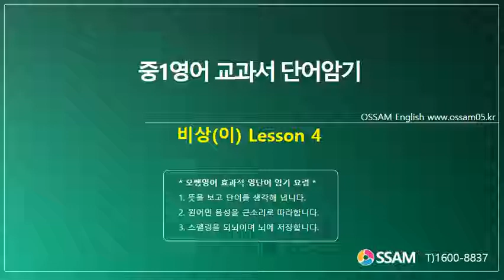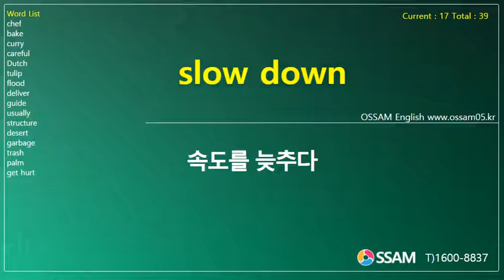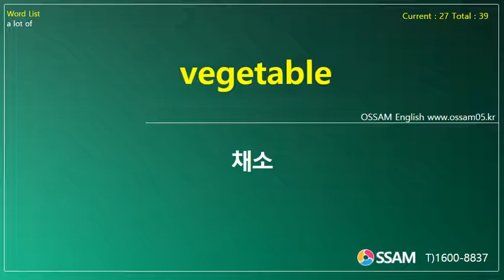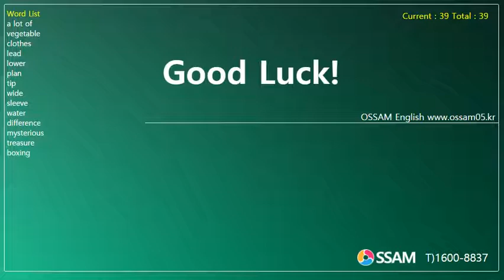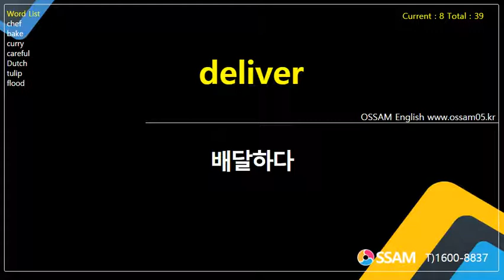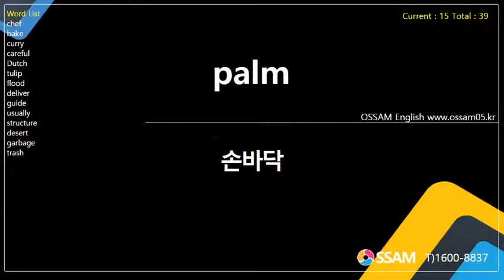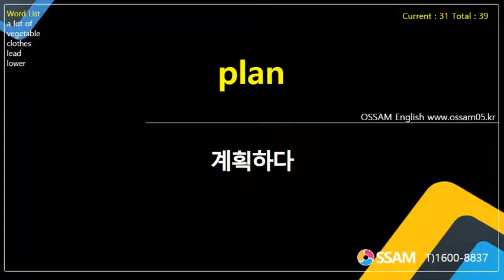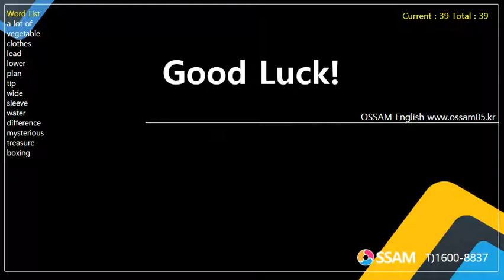중1영어 교과서 단어암기 비상(이) Lesson 4